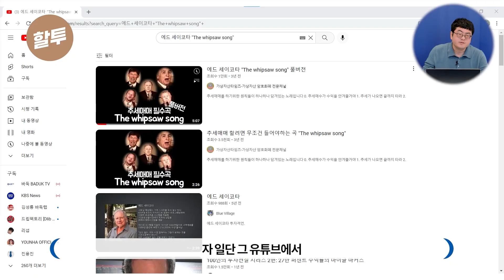847. 이 노래에서 투자의 영감을 얻었습니다. 강환국 강추 노래!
🔒저의 온 힘을 다한 NEW퀀트투자 인강이 출시되었습니다.
이번주에 모집이 마감될 수 있으니 바로 신청하세요.

안녕하세요 할러님들~
오늘은 에드 세이코타의 휩소 송으로
투자의 정석에 대해 알려드렸습니다.
투자 기본 마인드와 추세 추종의 철학까지
한 곡으로 한 번에 알 수 있었네요!
이외에도 제가 아는 더욱 훌륭한 투자 전략가들의
좋은 투자 전략들이 제 [무작정 따라하기 VOD]에 있습니다.
저와 함께 투자 고수로 거듭나시죠! YEAH.

원곡 및 영상, 가사 출처

영상 및 가사 출처 - 가상자산타임즈-가상자산 암호화폐 전문채널_에드 세이코타 "The whipsaw song" 풀버전